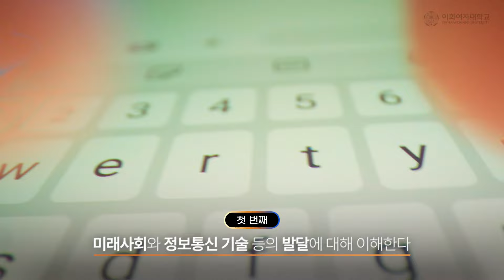[EWHA×K-MOOC] 미래교육의 이해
K-MOOC 묶음강좌 : 미래교육의 이해
강사 : 이화여자대학교 사범대학 교육학과 정제영 교수